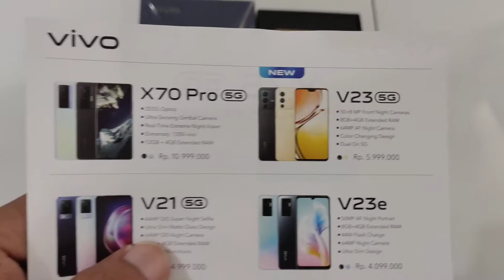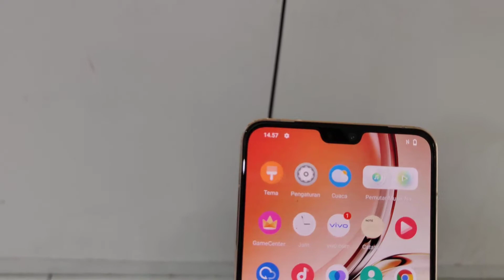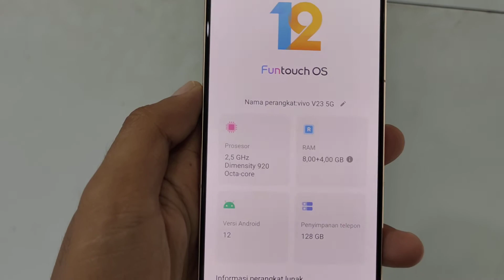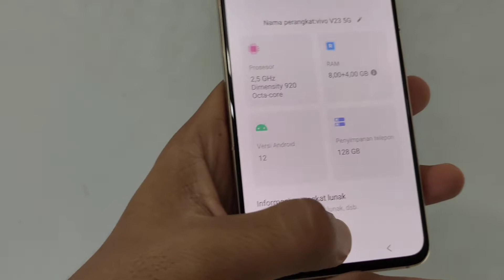SUDAH ADA !! HP BEKAS VIVO V23 5G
ini hp terbaru sudah ada bekasnya bosku